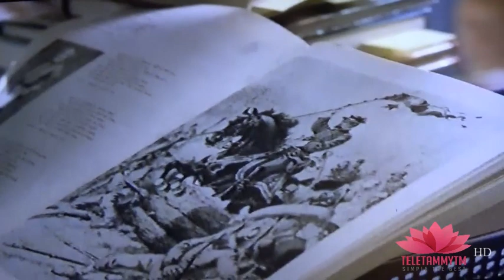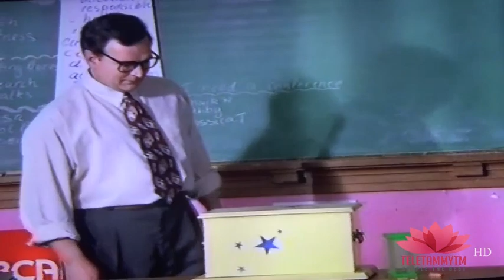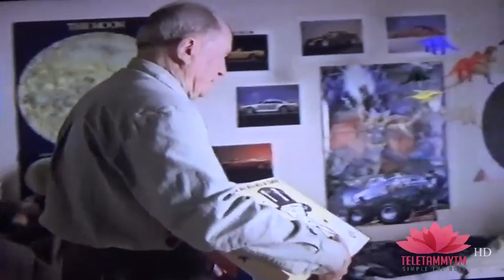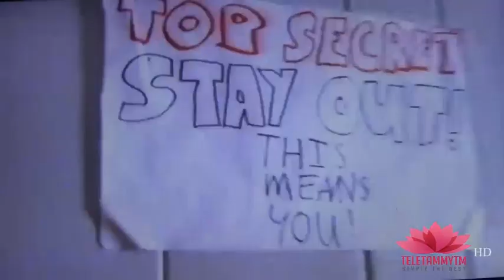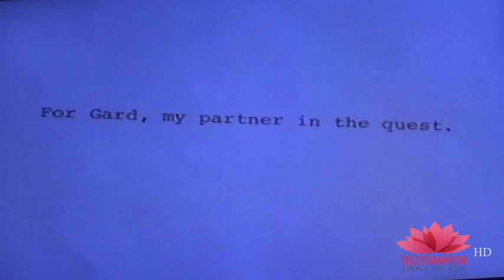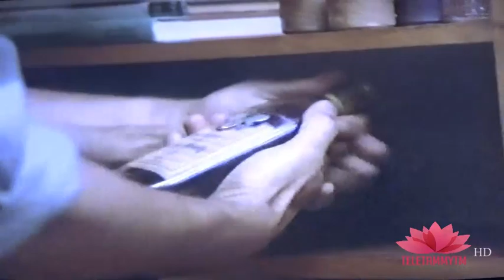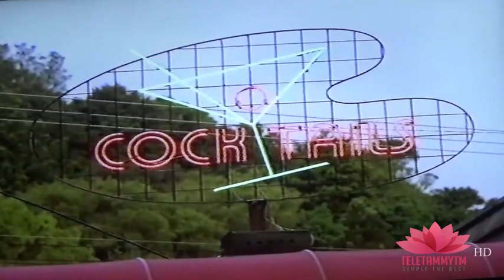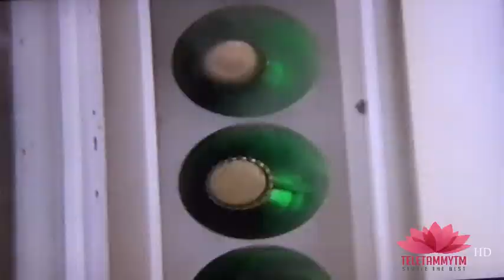Tommyknockers 1993 //fsk16+! DEUTSCH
Stephen King: Das Monstrum - Tommyknockers ist ein Thriller aus dem Jahr 1993 von John Power mit Jimmy Smits, Marg Helgenberger und John Ashton.
Komplette Handlung und Informationen zu Stephen King: Das Monstrum - Tommyknockers
Haven ist eine ganz normale Kleinstadt, bis die Schriftstellerin Bobby Anderson eines Tages im Wald ein geheimnisvolles, grünlich schimmerndes Metallobjekt findet. Schon bald stellt sich heraus, daß ihr Fund übersinnlichen Ursprungs ist. Aus der dörflichen Idylle wird ein Ort des Grauens. Brave Bürger mutieren zu blutrünstigen Monstern, bizarre Morde geschehen.